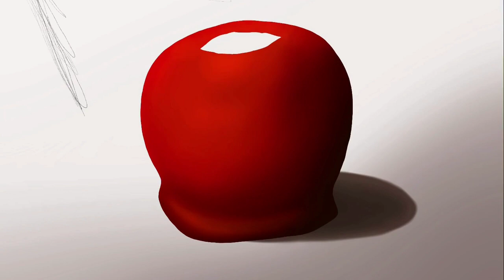Candy Apple digital painting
15 hours in just 5 minutes 😄

Un tutorial de Jaime Sanjuán Art